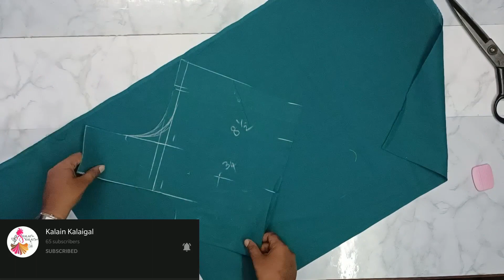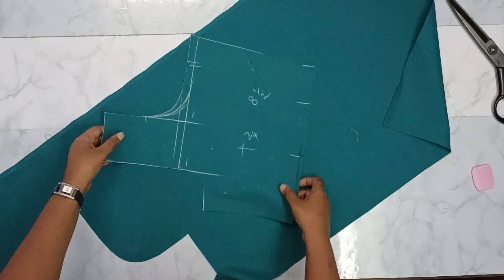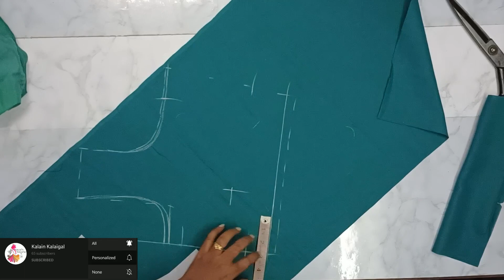chest 38" blouse cutting | மார்பு சுற்றளவு 38" | kalaiyin kalaigal | easy method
Created by InShot:kalaiyin_kalaigal chest 38"blouse cutting#easy_method_in_tamil

Welcome. As I have planned, I started this channel to entertain and train you in tailoring, embroidery,aari work and with lot more music and fun.

I hope you all will enjoy my videos, so support us❤️ and make us grow more
In this video, we have to seen about how to  cut cut 38"chest measurement blouse cutting.Beginners also understand this method easily.Don't skip this video so that the given tips might be left. You will miss my song too
.blouse stitching
Like pannunga, share pannunga and marakkama commentum pannunga.